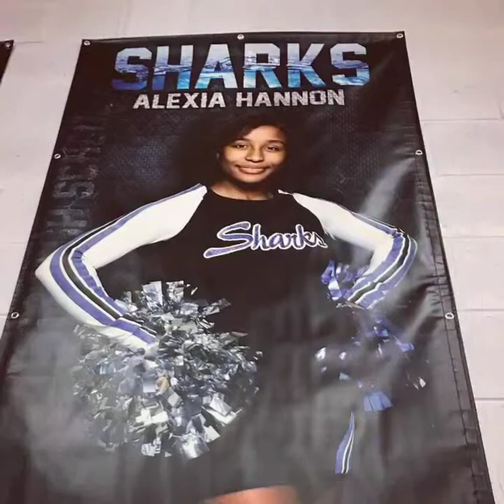Thornton Clan from Georgia to Alaska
Thornton Family come to  Welcome to Shaq's World
This video is about my Thornton Family!

Shequllia Young
Published on

Shop My Closet - https://
Shop Dominique's Closet - https://
Shop My Home - https://

MOMMY ROUTINES →
MOM VLOGS →
DREAM HOME SERIES →

LOCATION: South Carolina
BIRTHDAY: November
ETHNICITY: African American

- MY CAMERAS:
Sony cybershot Camera (for vlogging)
Canon Camera EOS T6 Rebel (for photography)
Osmo pocket
Newer LED light
Bescor Light

Category
How to & Style, People and Blogs
SHOW LESS
Category
People & Blogs